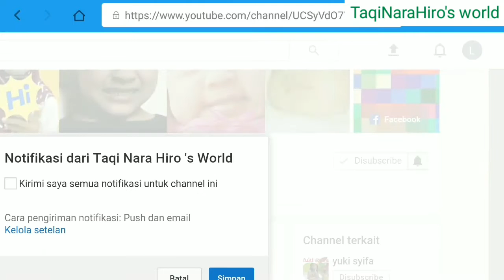Learning colour at indoor ball pit playground || Mandi Bola - - fun World